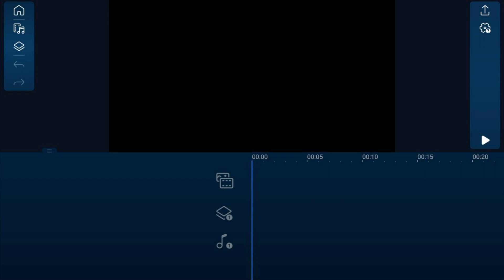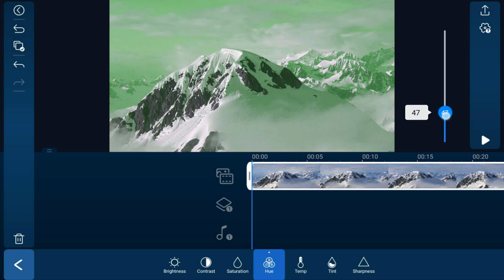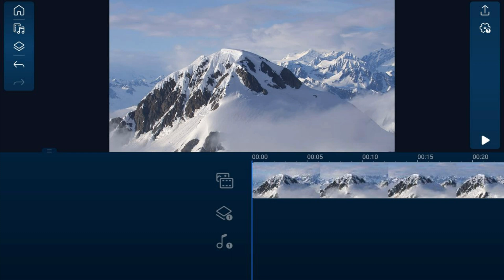How to Change the Hue of Your Videos | PowerDirector App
How to change the hue of your videos with the PowerDirector mobile video editor app for Android and iPhone iOS. This tutorial will show you how to change the color of your videos for color correction using the color adjustment options. It is a great way to correct the color of your videos with the PowerDirector video editor app. It also shows you where to find options to change brightness, saturation, and contrast. This is a great tutorial that teaches you how to get the most out of your efforts when using the PowerDirector video editor app for Instagram TikTok YouTube or wherever you want.

0:00 Intro
0:27 Change hue demo
0:38 Import footage
0:56 Change hue

Equipment Used To Make This Video
Canon C200 (Camera) ➜
Sigma 18-35mm f/1.8 ART (Lens) ➜
Aputure 120D II (Lighting) ➜
Aputure Tri-8c (Lighting) ➜
Aputure HR672S (Lighting) ➜
SmallHD 701 Lite (Monitor) ➜
Audio-Technica AT4053B (Mic) ➜
Grow Your YouTube Channel
PowerDirector University On the Web
FAN MAIL & PRODUCTS
PowerDirector University
Title: Future Focus Version B
Composer: Joshua Mosley
Album: MusicBOX Collection 2
Publisher: Digital Juice Music, INC.